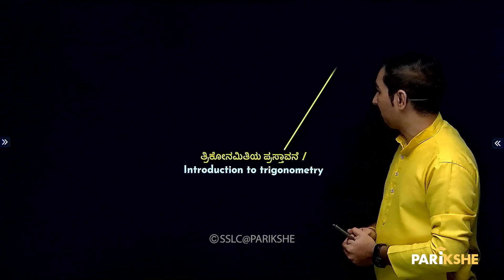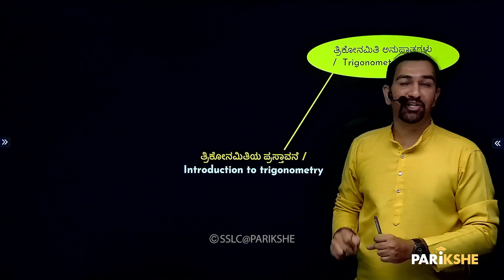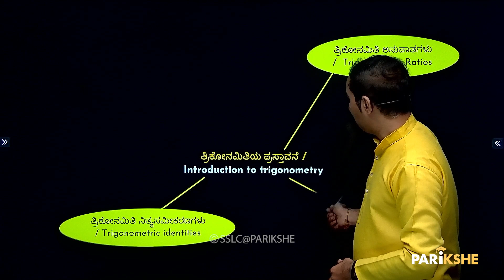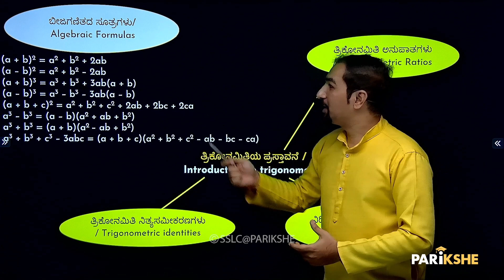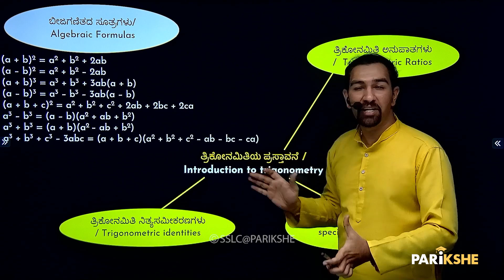Introduction to Trigonometry | SSLC Karnataka Math | Parikshe | Kartik Sir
Get ready to explore the basics of trigonometry with our comprehensive introduction! Designed specifically for SSLC Karnataka students, this video covers essential trigonometry concepts to help you excel in your exams. Join Kartik Sir as he explains the fundamentals of trigonometry for SSLC, making complex ideas easy to understand. This is the perfect opportunity to enhance your math skills and prepare effectively for your SSLC exams. Don't miss out on this engaging class on ತ್ರಿಕೋನಮಿತಿಯ ಪ್ರಸ್ತಾವನೆ and take your first step toward mastering trigonometry!

🚨 About SSLC@Parikshe:
PARIKSHE is a one-stop solution for any student preparing for the Karnataka State Board SSLC Exam (KSEEB/KSEAB).
At PARIKSHE, you will find:
✅ Comprehensive Topic-Wise Video Lectures
✅ Easy to Study Notes
✅ Complete PYQ Coverage
✅ All Explanations in ಕನ್ನಡ
✅ Live Revision Classes before Exams
✅ Doubt Solving over WhatsApp and Telegram

And all this is ABSOLUTELY FREE!

For doubt clarifications and personalized help, join our Telegram group

At PARIKSHE, we aspire to make your SSLC journey easy, rewarding, and successful.
ನಿಮ್ಮ ಸಾಧನೆ, ನಮ್ಮ ಗೆಲುವು!